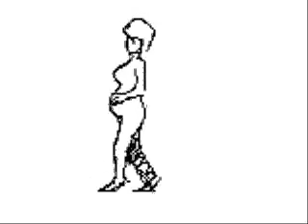30 Years To Bloom (SAVE AS)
This is a song I made. There are no lyrics. The art is gif files I googled and found on line.  Together it makes for a seemingly beautiful piece of work.